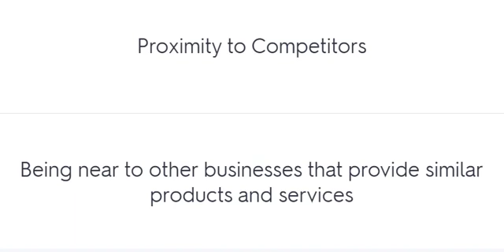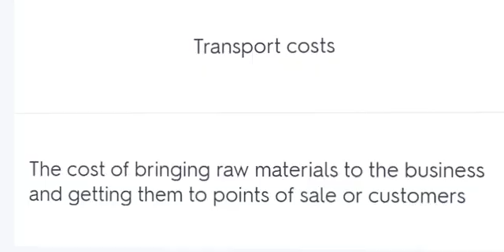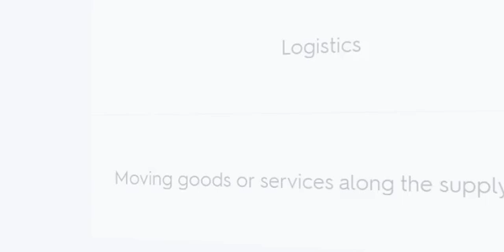Location Business in the real world Business Studies GCSE 91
GCSE exam free audio flashcards!

What is the GCSE?
GCSE stands for General Certificate of Secondary Education. It's the part of the National Curriculum taught to pupils aged 14 to 16 in years 10 and 11. It also includes exams, the results of which have a significant bearing on a child's future career.